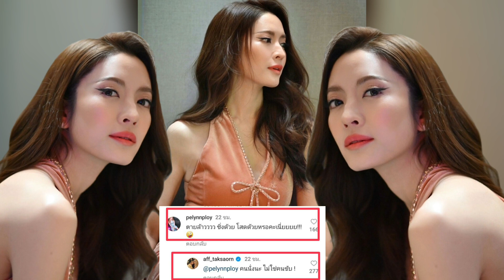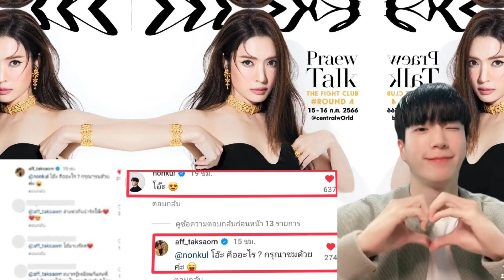จึ้งไม่ไหว! "แอฟ ทักษอร" Love me love me not'สวยสะกดใจหนุ่ม.?.เมนต์ไวม๊าก‼️คู่จิ้นสุดฮอต